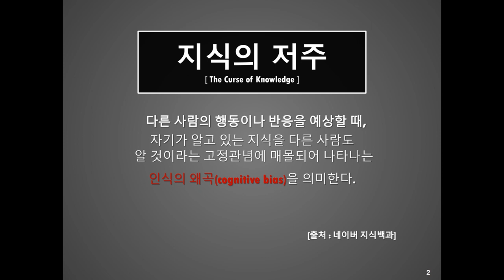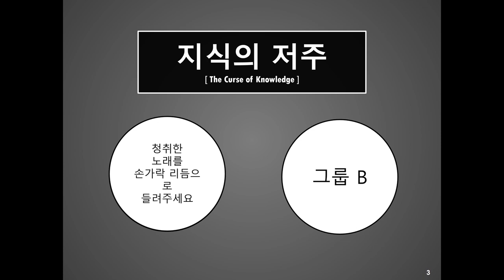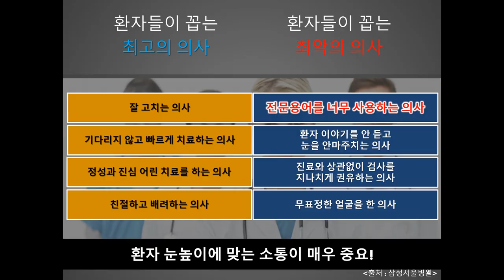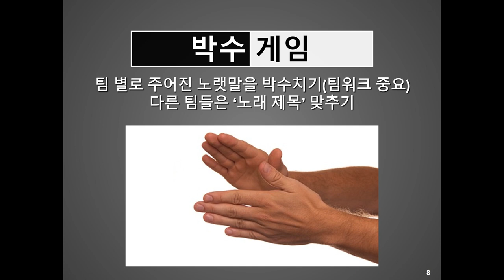아이스브레이킹 강의게임 강의자료 박수게임 지식의저주 강사추천템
[박수를 활용한 아이스브레이킹 자료]
박수 하나로 강의를 재밌게 만들수 있다고?!!와우~

강의/발표하시는 분들에게 도움드리는 '강추템'영상들
궁금한 건 언제든 ~ 편하게 댓글로 문의바랍니다^^